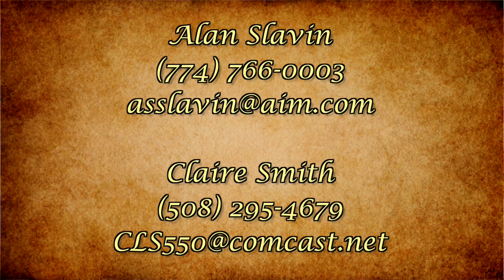Wareham Summer of Celebration - Clambake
Clambake is on June 22nd. Purchase tickets by June 12!